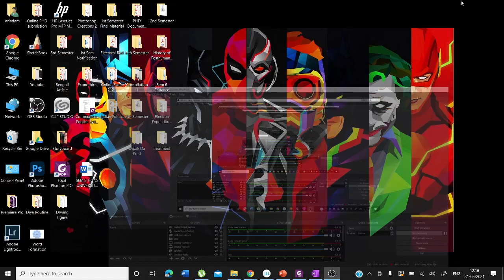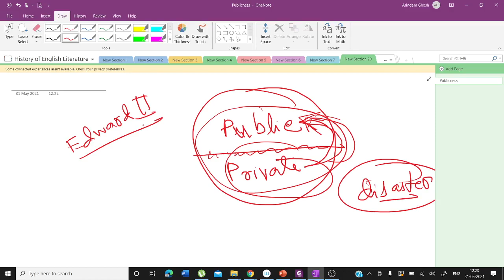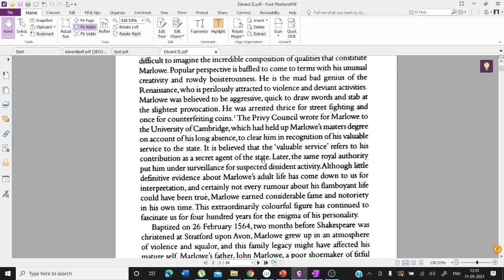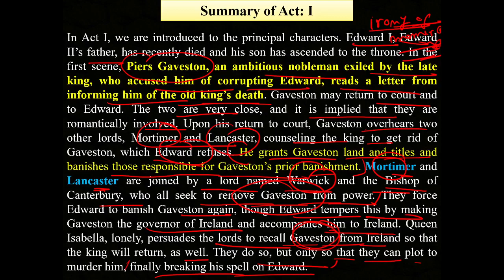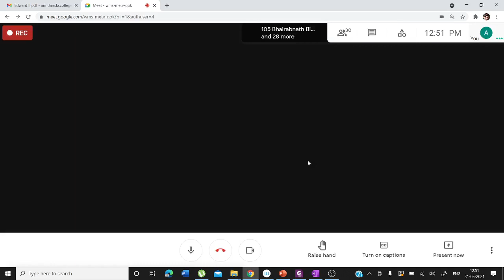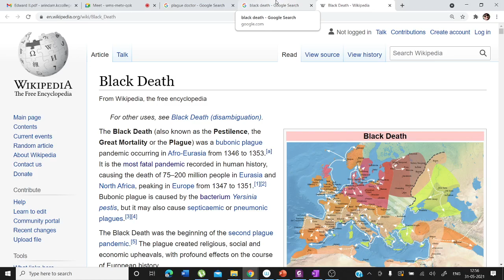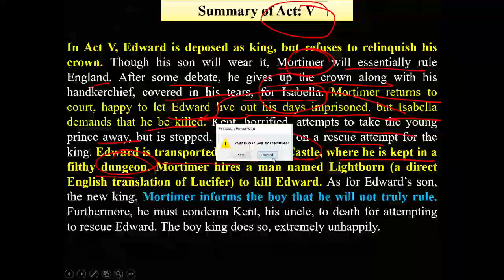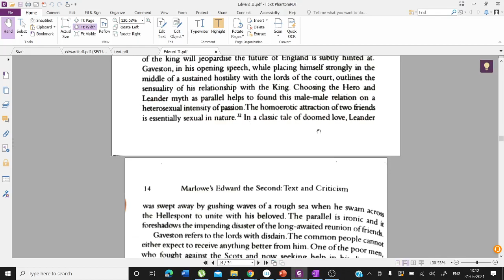Video Lecture 293: Storyline of Edward II by Arindam Ghosh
The Troublesome Reign and Lamentable Death of Edward the Second, King of England, with the Tragical Fall of Proud Mortimer, known as Edward II, is a Renaissance or Early Modern period play written by Christopher Marlowe. It is one of the earliest English history plays, and focuses on the relationship between King Edward II of England and Piers Gaveston, and Edward's murder on the orders of Roger Mortimer.

Marlowe found most of his material for this play in the third volume of Raphael Holinshed's Chronicles (1587). Frederick S. Boas believes that "out of all the rich material provided by Holinshed" Marlowe was drawn to "the comparatively unattractive reign of Edward II" due to the relationship between the King and Gaveston. Boas elaborates, "Homosexual affection ... has (as has been seen) a special attraction for Marlowe. Jove and Ganymede in Dido, Henry III and his 'minions' in The Massacre, Neptune and Leander in Hero and Leander, and all akin, although drawn to a slighter scale, to Edward and Gaveston."[1] Boas also notes the existence of a number of parallels between Edward II and The Massacre at Paris, asserting that "it is scarcely too much to say that scenes xi–xxi of The Massacre are something in the nature of a preliminary sketch for Edward II."[1] Marlowe stayed close to the account but embellished it with the character of Lightborn (or Lucifer) as Edward's assassin.